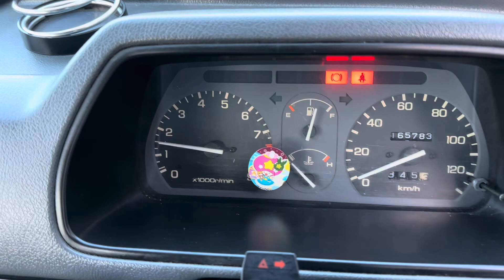1995 Honda Acty Street Racoon kei Van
1995 Honda Acty Street Racoon

Mileage : 103,012 Miles or 165,783km
Engine: 3 cylinder
Transmission: Manual 4WD
Cold A/C
Exterior: Green
Interior: Gray
All Factory
Double sliding doors
Rear seats fold down